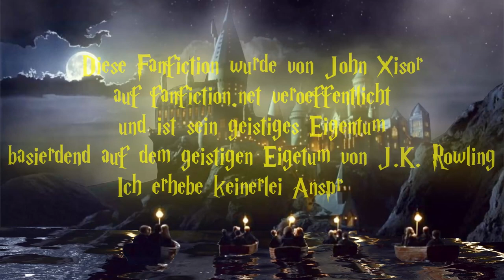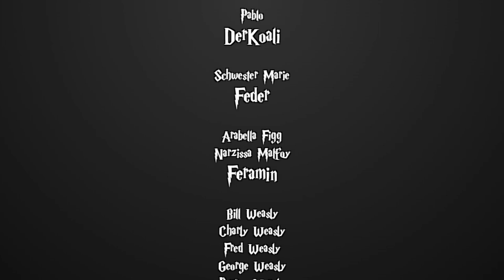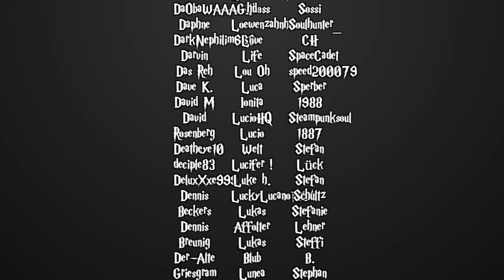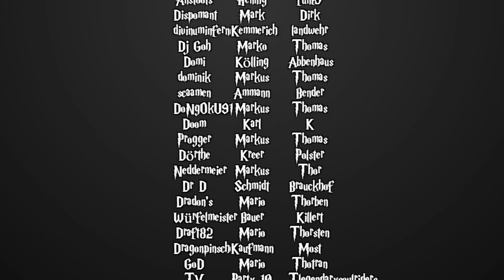[Fanfiction] Harry Potter und die Schatten der Vergangenheit -147.2- Lampenfieber